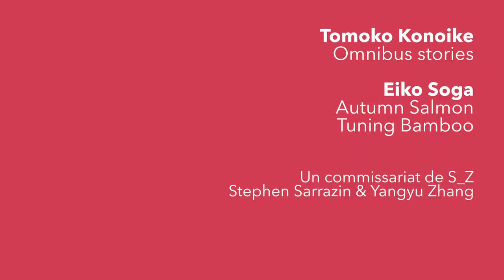Guest curators S _Z : Tomoko Konoike & Eiko Soga | VIDEOFORMES 2021